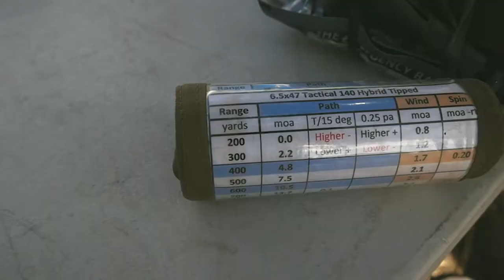Dog Valley Precision Challenge | NRL | Official Trailer [HD] (2018)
Watch the official trailer for the 2018 Dog Valley Precision Challenge precision rifle match presented by Vudoo Gun Works.

Match Director / NRL Board of Director: Cole Quarnberg

Match episode of Day 1 coming next week!

ABOUT DOG VALLEY PRECISION

Precision Challenge events taking place in the Deserts of Utah, from national-level precision rifle matches, and training, to coyote youth hunts.

ABOUT VUDOO GUN WORKS

The Vudoo Gun Works (VGW) V-22 Rimfire Repeater was designed and developed by our engineer, Mike Bush. The receiver matches the physical footprint of the Remington 700 Short Action, but the technology is unique to Vudoo Gun Works and is Patent Pending. Although it’s easy to say the V-22 is a “modern day” 40X, the features are a significant departure from the 40X, significantly, the V-22 was designed from the ground up to be a Precision Repeater. The unique Vudoo Rimfire Magazine is an AICS form factor, meaning the magazine will fit any DBM or Chassis that accepts an AICS magazine. The V-22 is truly a “true-to-scale” Precision Rimfire Repeater.

ABOUT NATIONAL RIFLE LEAGUE

National Rifle League is a 501c3 non-profit organization dedicated to the growth and education of precision rifle shooting through a range of outdoors-related public interest activities. These activities are designed to develop marksmanship skills for those participating in the shooting sports, and to educate the public about firearm safety. Its mission is to enable growth in the competitive shooting sports, for those who have aspiration for their communities, their businesses, families, and themselves.

National Rifle League supports them on their journey from ambition to achievement. And this is why it is so proud to support match directors and competitive shooting athletes as they represent all of us over the United States.